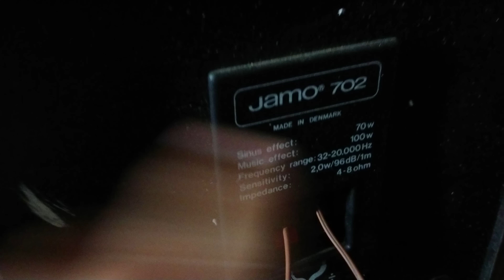LOA JAMO 702 GIÁ 4.950K LH 0911169961